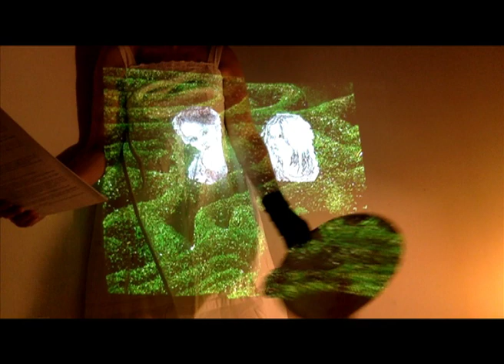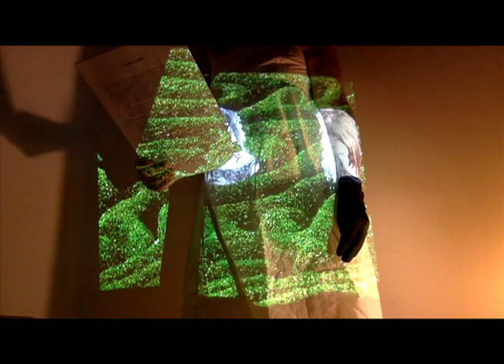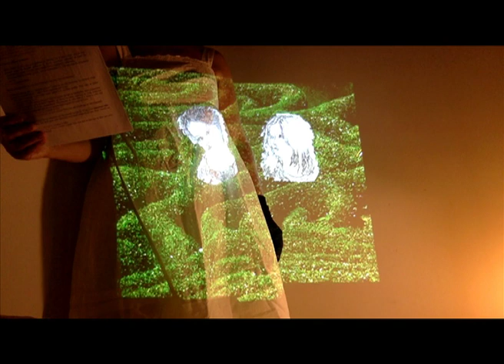Les 2 soeurs, rengaine contée autobiographique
2 soeurs qui se rencontrent alors qu'une génération les sépare